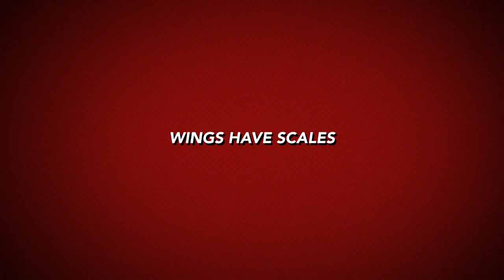Terrance's Butterfly iMovie Trailer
2nd Grade Butterfly iMovie Trailers